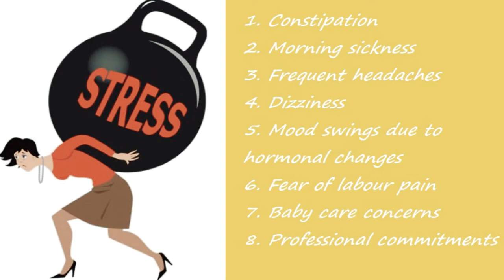Stress during pregnancy | Tips To Manage Stress During Pregnancy | Mumsworld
Hey guys welcome to “Mumsworld”. In this video I will be sharing some simple tips to reduce stress during pregnancy. If we know how to deal with stress then we can get through this easily.

So here are the tips:
1. Prepare yourself for pregnancy right from day 1
2. Talk openly about your concerns
3.Create a pregnancy journal
4.Stop worrying about the future
5.Go on a holiday
6.Eat well and exercise
7.Bring back your childhood days
8.Prioritize your life
9.Listen to music
10.Focus on your body and baby